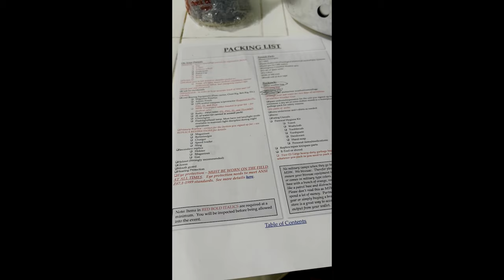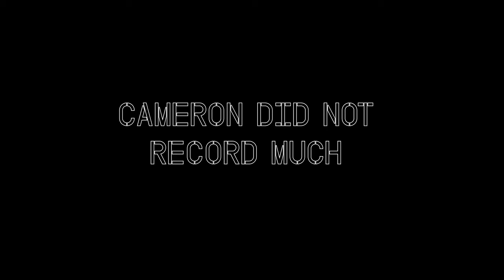PCFM Presents: MilSim West Insurgency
A little holiday bonus for all of you!

Izzy and Cam participated in a MilSim West Insurgency event back in April of 2022. This is the video of their time there. Enjoy!

We're now on Spreaker!